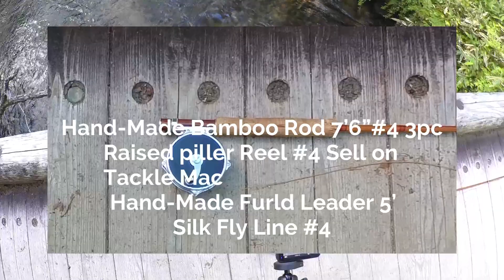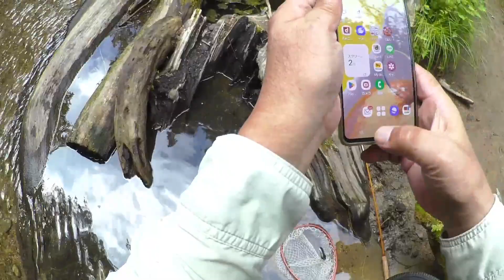Fly Fishing 奥日光湯川 7月18日 前編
三連休明けの釣行！フライの下でUターン😢三連休の湯川の状況が推察できるブルックトラウトでした。